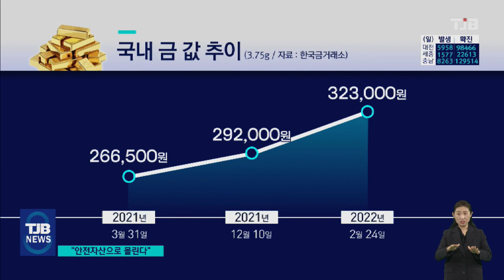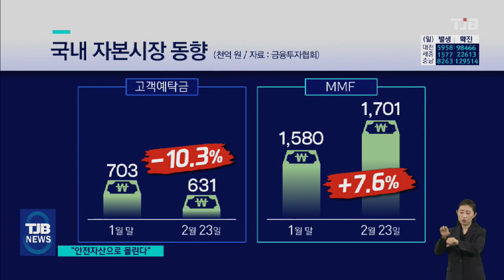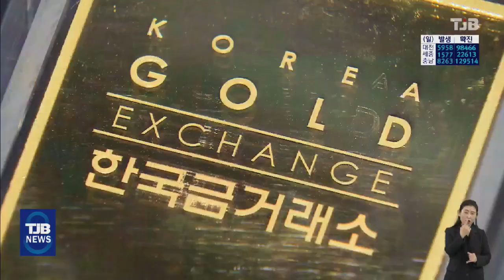"안전자산으로 몰린다"...금, MMF｜ TJB 대전·세종·충남뉴스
[앵커맨트]

우크라이나 사태 등
지정학적 리스크와
인플레이션
공포 확산으로
갈 곳 잃은 돈이
안전자산으로
몰리고 있습니다.

금 값은 한 돈에
32만원대를 넘어섰고,
증시 불안 여파로
고객예탁금은
빠지는 반면

단기금융상품인
MMF나
예적금 상품 가입액은
큰 폭으로
증가하는 추셉니다.

김건교기자